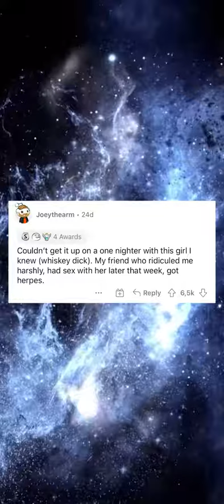IF S3XUAL EXPERIENCES WERE LIKE TRADING CARDS, WHAT WOULD BE YOUR RAREST CARD | RANDOM ROADHOUSE